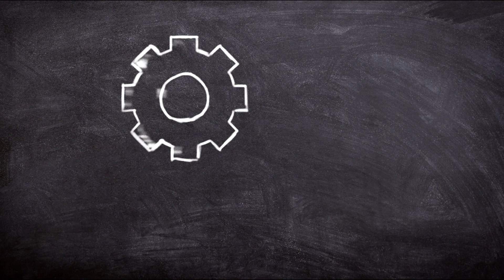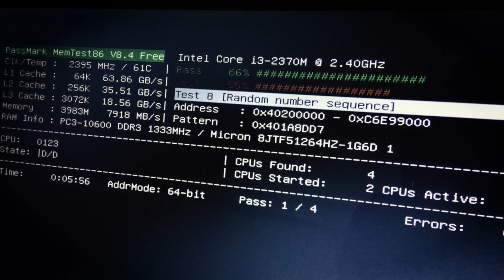Jak przygotować się na GAMEJAM?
GAMEJAM